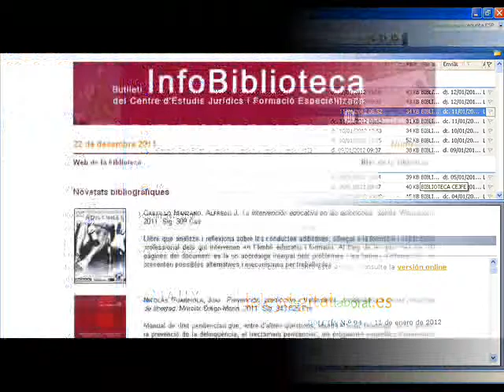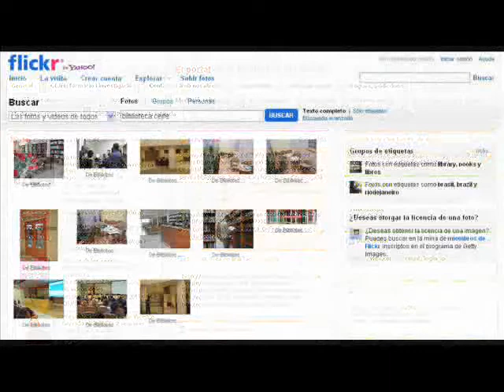Biblioteca CEJFE. Montse, Gemma, Javi i Samaica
Narrativa digital de la biblioteca del Centre d'Estudis Jurídics i Formació Especialitzada